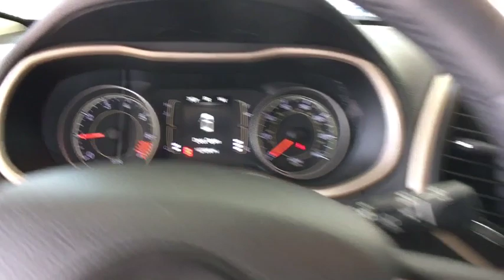2015 Jeep Cherokee Greenfield, Keene, Brattleboro, Northampton, Springfield, MA D0148A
Brilliant Black Crystal Pearlcoat Used 2015 Jeep Cherokee available in Greenfield, Massachusetts at Lundgren Honda Greenfield. Servicing the Keene, Brattleboro, Northampton, Springfield, MA area.

Recent Arrival! This vehicle is a 1 owner Clean carfax trade in.brbrAct fast, they wont last! We are located at 409 Federal St, Greenfield, MA 01301. * The Lundgren Advantage  Experience it! Lundgren Honda of Greenfield is a Family owned and operated business since 1964. Our philosophy is to use market based pricing. We like to make sure our customers get all the information they need to make an informed buying decision. You will also receive a Coupon Book filled with over $829.00 dollars' worth of savings to our Service Department, Parts Department, and Collision Center Lundgren Honda of Greenfield Experience it!